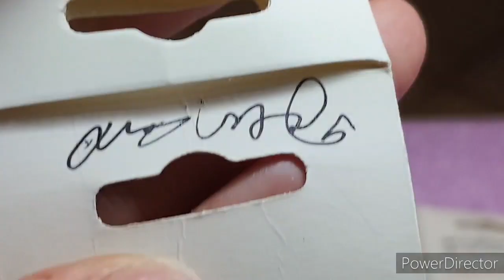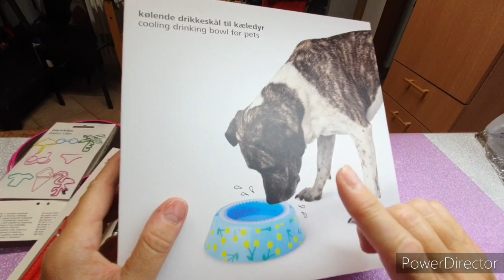VIDEO ACQUISTI TIGER per la prima volta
Ciao a tutti per la prima volta ho fatto acquisti da tiger, mi sono divertita un mondo, peccato non ci sia un negozio vicino a me.
Fatemi sapere cosa vi è piaciuto,
Mi scuso per il ritardo.

Se avete bisogno,  per collaborazioni, scrivetemi qui,

Hi girls I show you my purchases made on my favorite site.

ISTAGRAM
giusyendbeauty